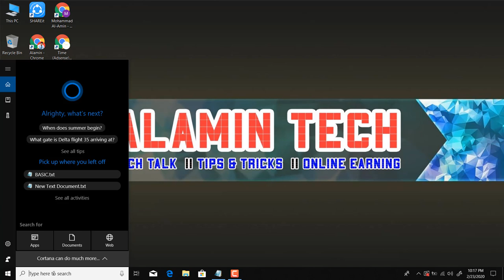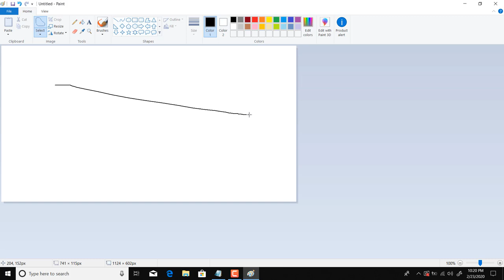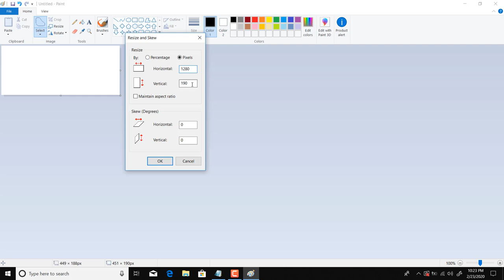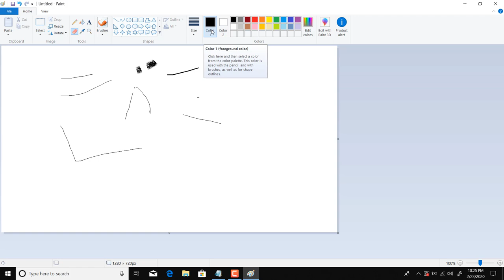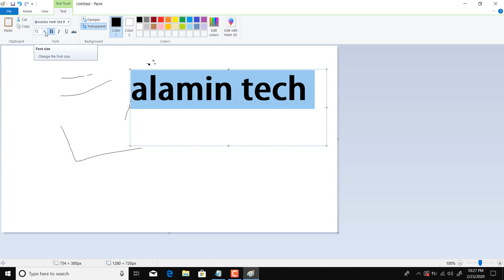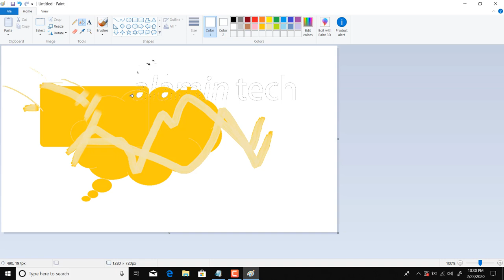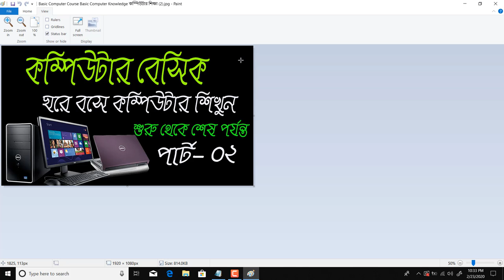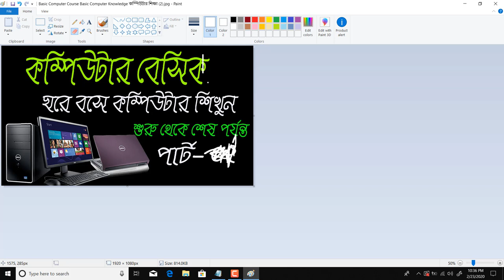How to use Microsoft paint right way Basic Computer Course || কম্পিউটার শিক্ষা -Part- 4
ms paint tools and functions pdf,uses of ms paint,ms paint tricks